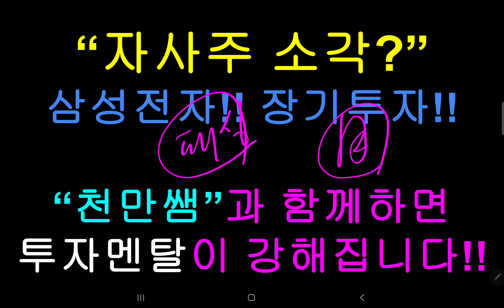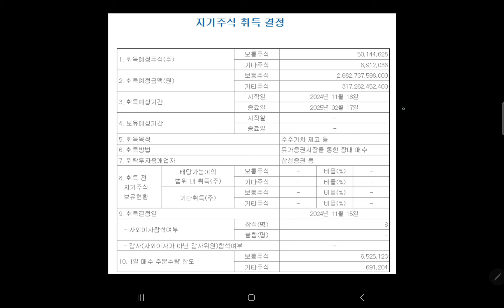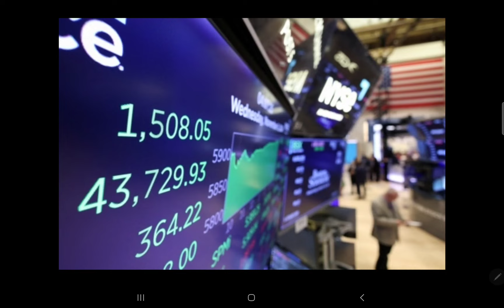(24-11-17-1) 오늘의 삼성전자 "최신 깜짝 소식들!!"